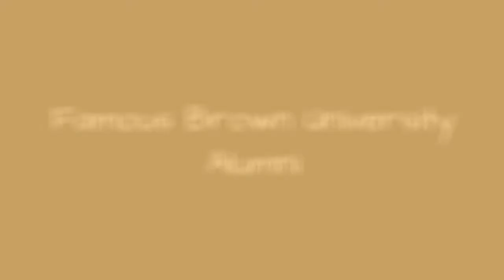Famous Brown University Alumni ➊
List of famous alumni from Brown University, with photos when available. Prominent graduates from Brown University include celebrities, politicians, business people, athletes and more. This list of distinguished Brown University alumni is loosely ordered by relevance, so the most recognizable celebrities who attended Brown University are at the top of the list. This directory is not just composed of graduates of this school, as some of the famous people on this list didn't necessarily earn a degree from Brown University. The list you're viewing is made up of many notable graduates, like Emma Watson, Julie Bowen and other famous Brown Bears.This list answers the questions Which famous people went to Brown University? and Which celebrities are Brown University alumni?...more
0:00 - Intro
0:00:08 - Zachariah Allen
0:00:17 - Lillian Moller Gilbreth
0:00:24 - David Cicilline
0:00:38 - Christine Vachon
0:00:49 - Hill Harper
0:00:58 - Todd Haynes
0:01:07 - Larry Elder
0:01:16 - Maya Keyes
0:01:26 - Charles Evans Hughes
0:01:33 - Rafe Judkins
0:01:42 - Meredith Whitney
0:01:51 - Leelee Sobieski
0:02:17 - Chris Berman
0:02:26 - Julie Bowen
0:02:33 - Joe Paterno
0:02:42 - Lisa Loeb
0:02:51 - Laura Linney
0:03:00 - Andr Leon Talley
0:03:21 - John D. Rockefeller, Jr.
0:03:45 - Eva Amurri
0:03:54 - George Lincoln Rockwell
0:04:13 - Ted Turner
0:04:22 - Emma Watson
0:04:51 - John F. Kennedy, Jr.